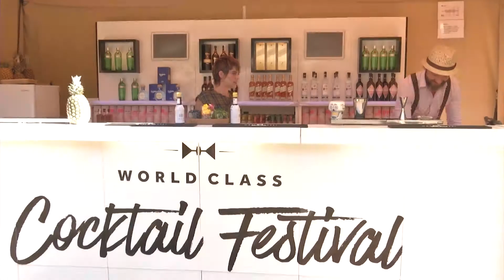Borja Goikoetxea ganador de World Class Competition España 2019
La octava edición de World Class Competition 2019 España, la competición de coctelería más importante del mundo en la que participan más de 50 países y en la que se seleccionan los mejores bartenders de cada país, ha llegado a su fin. Borja Goikoetxea, del local Paradiso (Barcelona), se ha coronado como Mejor Bartender de España 2019 y José Mendes, de The Royal Cocktail Club (Oporto), como Mejor Bartender de Potugal.

Diez finalistas, un exigente jurado, más de cinco horas de tensión y tres pruebas desafiantes en una emocionante competición de la que solo podía salir un único ganador.
Entre los invitados a la competición se encontraba la actriz María León, una auténtica amante de la alta coctelería, que confesó con quién compartiría un buen cóctel.

El nivel y la habilidad en el arte de la mixología los diez finalistas durante los retos propuestos por el jurado ha demostrado, una vez más, que España es una de las potencias mundiales en coctelería en el panorama actual.